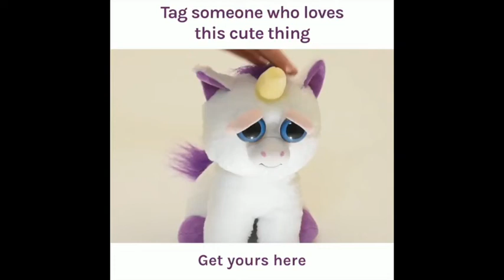Evimals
These stuffed animals are not as they appear! Spook both the young and old with these terrifying little creatures. A simple squeeze and they will turn from a loving companion to an enraged monster of fear and horror. Not for the faint-hearted, prank with care.! the best funny gift for your family, friends !!!